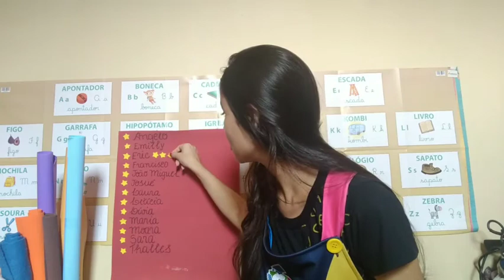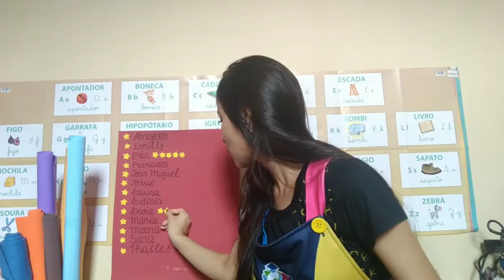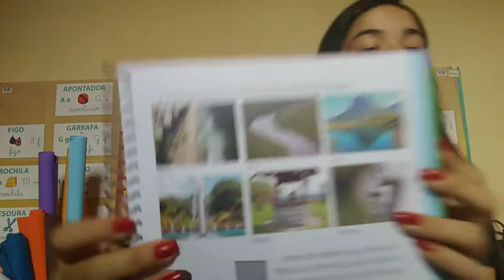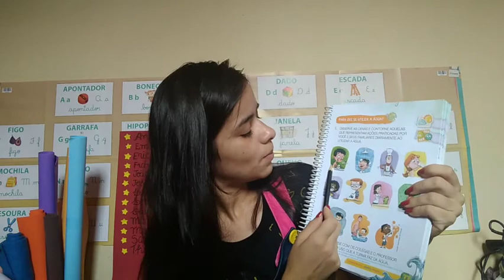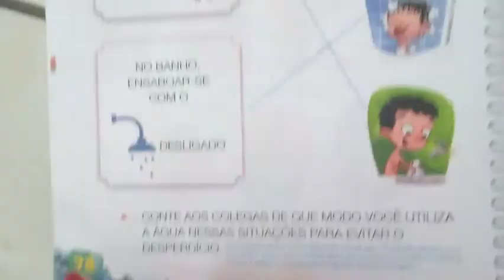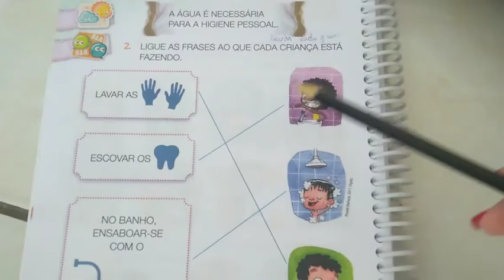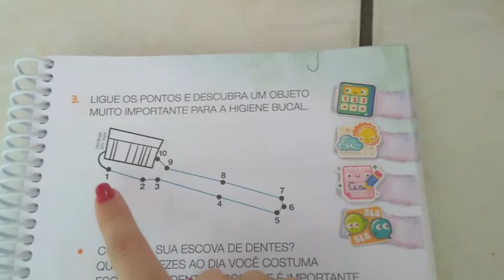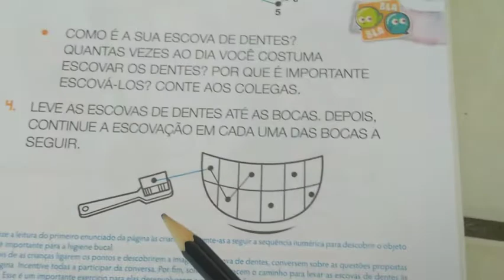Natureza e Sociedade-11/05